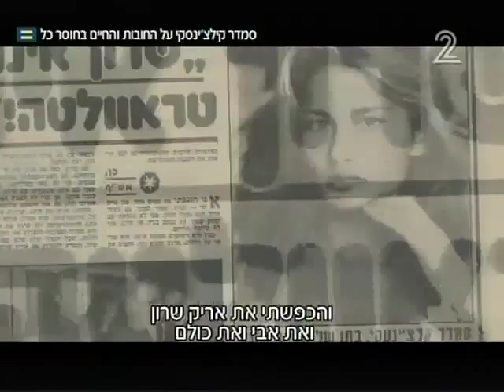סמדר קילצ'ינסקי כתבתו של אילן לוקאץ' . כל תורת השמאל על רגל אחת.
מעולם הזוהר לחיים בקו העוני: סיפורה של סמדר קילצ'ינסקי
אילן לוקאץ', כתב תרבות - המהדורה של 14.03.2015